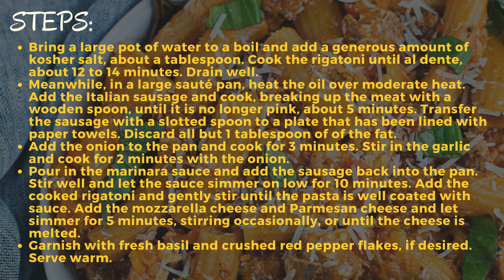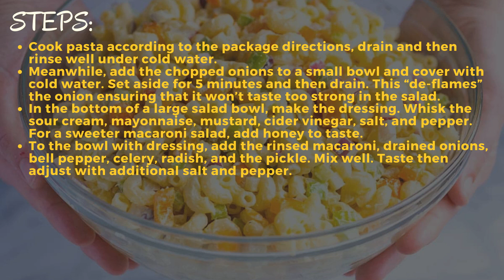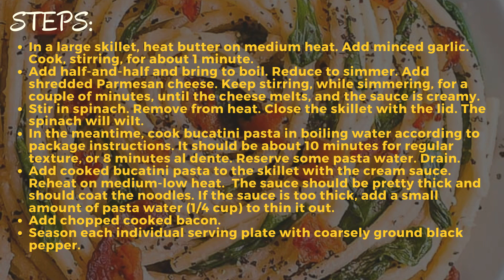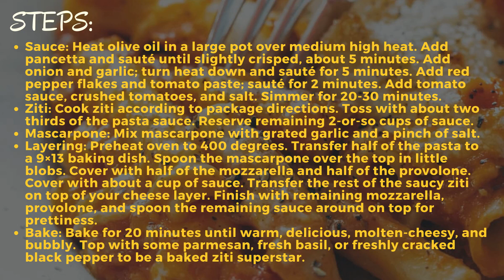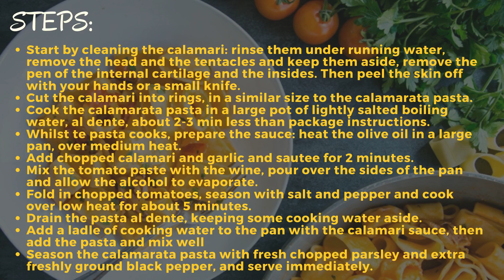Italian cooking - The guide and recipes: Pasta Part 3: Tubular Pasta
Don't know how to order pasta in Italian Restorante? Here's the pasta guide & recipes.